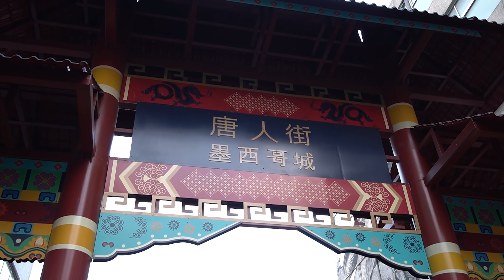ASÍ FUE EL AÑO NUEVO CHINO EN MÉXICO ft. Nico Rojas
⬇⬇⬇⬇FENG SHUI⬇⬇⬇⬇
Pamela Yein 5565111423